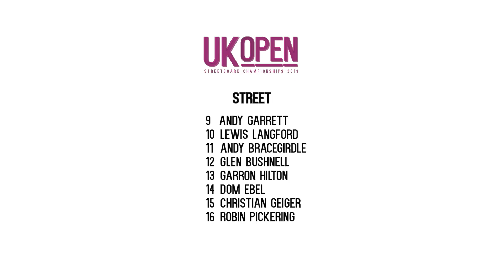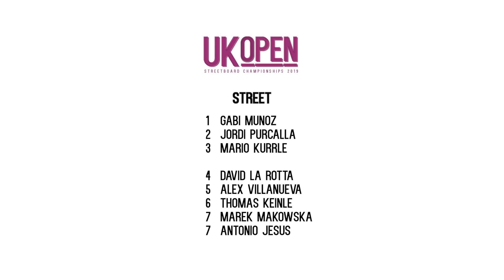UK OPEN 2019 - STREETBOARD CHAMPIONSHIP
The official edit from the UK Open Streetboard Championships 2019, hosted by Graystone Action Sports in Manchester.

The best Streetboarders from across the World came together in Manchester to battle for what was the biggest prize pot in UK Open history.  Gazpacho rider Gabi Munoz flew in from Shanghai to steal the show, taking the top spot in both Street and Bowl.

Shout out to event sponsors Gazpacho Boards, Dimension Streetboards, Northern Streetboards and The True Skool.

Keep in touch on Instagram @uk_open_streetboarding